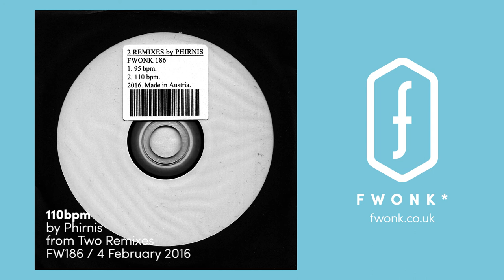186 / Phirnis - 110bpm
In between collaborative projects, Phirnis gives us his first solo release in two years, the playful 2 Remixes by Phirnis. While many of his previous offerings were all about noise as ambient drone, this one is about noise as a process.